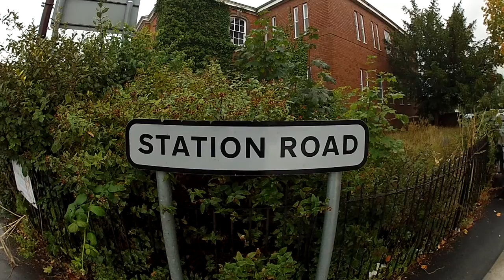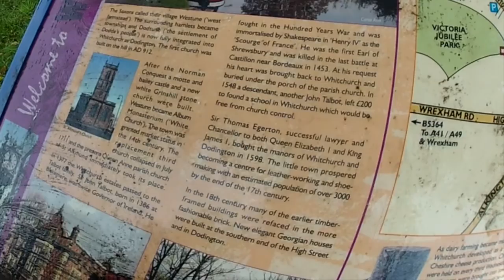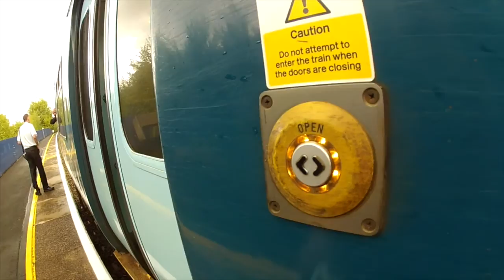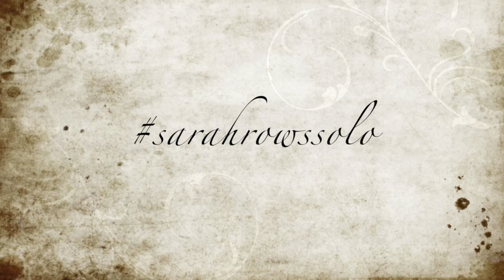COZY MYSTERY AUTHOR VLOG | School Speaking, Sir John Talbot School, Whitchurch, Shropshire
After my visit to Sir John Talbot School to give my 'Sunstones, Swords, and Science' talk I stayed overnight in the Shropshire town of Whitchurch. A quick fitness training session in the pool before heading off to the train station. Some fascinating history in the town, from Romans, World War I decline of the railway link to London, and Joyce, the oldest clock manufacturers in the world, established in the 1600s.

An old vlog from before the time I even knew what a cozy mystery was, but I hope you will still enjoy it.

☠️ COZY MYSTERY STORE ON ETSY

BOOKS
☠️ DEAD ON DOUGHNUTS
☠️ BAA'D TO THE BONE
☠️ POISONED IN PARADISE
☠️ KNIT ONE, PURRL TWO
☠️ ONE YEAR AUTHOR PLANNER AND SPRINTING JOURNAL

FREE INVESTMENT STOCKS AND SHARES

MY OFFICE, PUBLISHING BUSINESS, AND AUTHOR LIFE SET UP

Patrons get all of my books and audiobooks for free before anyone else, their names in the dedication page of each new book, and my Free Book Friday collection of free and hot new release cozy mystery books and audiobooks every week. It costs $1 a month to be a patron